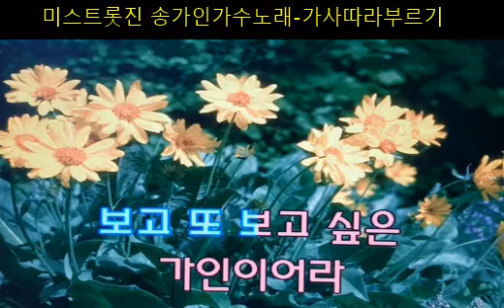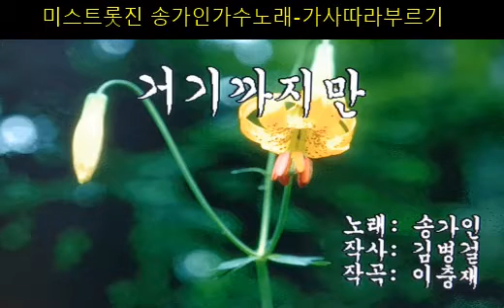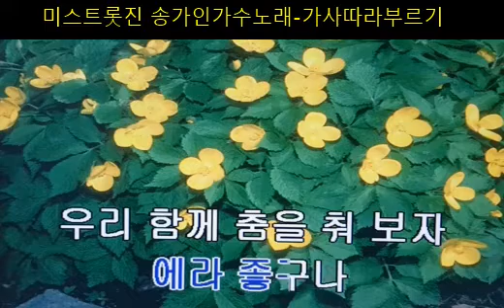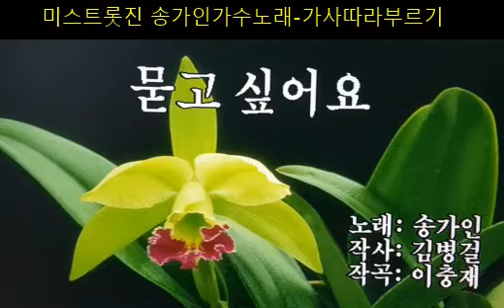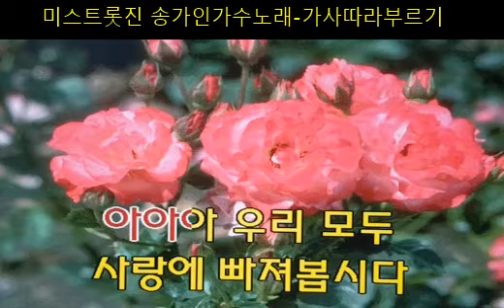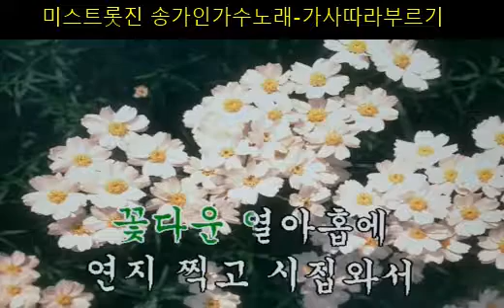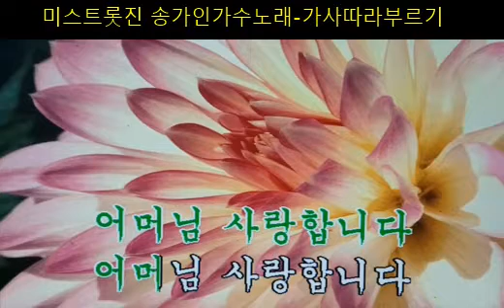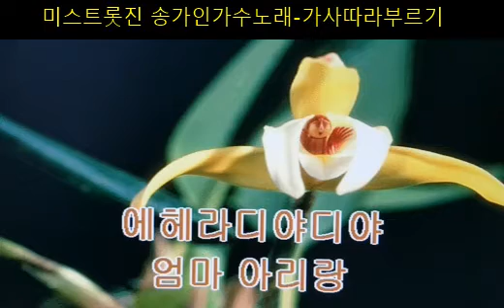미스트롯진 송가인가수노래-가사따라 부르기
# 미스트롯진 송가인가수노래
1. 가인 이어라
2.거기 까지만
3.사랑가
4. 사랑에 빠져봅시다
5. 묻고싶어요
6.어머니 사랑합니다
7.엄마 아리랑